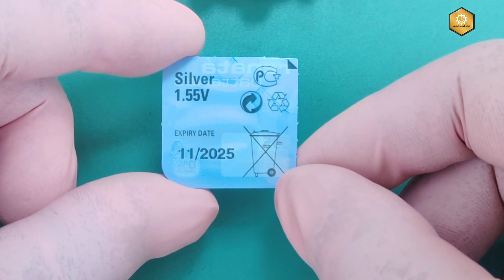How to change Battery Romanson TM9A22FM and Time setting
how to change battery romanson tm9A22FM time setting